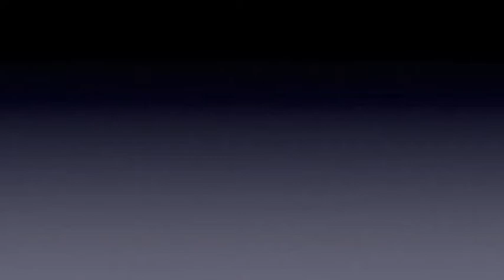Contest prep update - 9 weeks out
With only 9 1/2 weeks to go, I am feeling GREAT! Can't wait to see what happens over the next few weeks.